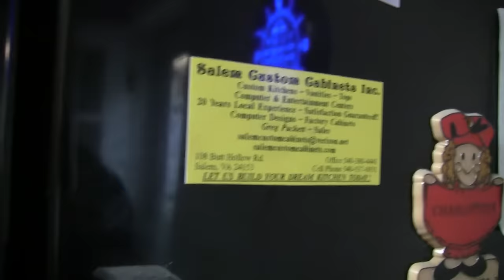Beer Review # 2032 Brooklyn Brewing Hand & Seal BBA Barleywine Ale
Brooklyn Brewing Hand & Seal BBA Barleywine Ale
BEER SCALE
1- UNDRINKABLE
2- F
3- D
4- C
5- B-
6- B
7- B+
8- A-
9- A
10- A+
CHEERS!